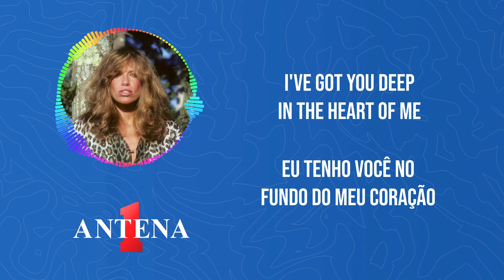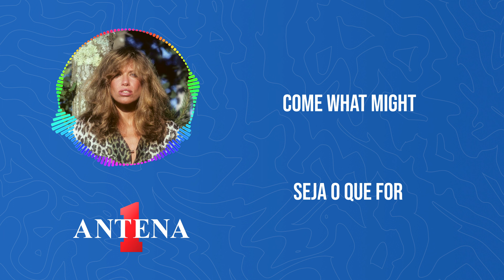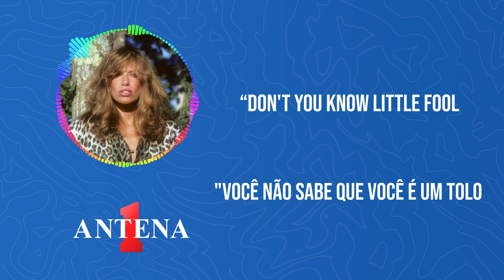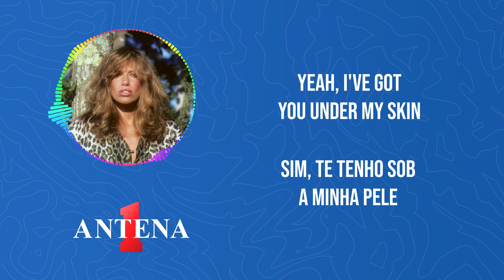Antena 1 - Carly Simon - I've Got You Under My Skin - Letra e Tradução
Bem-vindos de volta ao canal da Antena 1, onde as músicas contam histórias de emoções profundas!

Carly Simon, uma das vozes mais distintas da música, empresta sua elegância e emoção a "I've Got You Under My Skin". Sua interpretação eleva a canção a novas alturas emocionais.

As palavras atemporais dessa canção mergulham na essência do amor apaixonado. Cada verso é uma declaração de entrega, e a voz sedutora de Carly Simon envolve a melodia com uma intimidade irresistível.

Não perca as próximas análises e traduções de músicas.

Tradução:
Eu tenho você sob a minha pele
Eu tenho você no fundo do meu coração
Tão fundo no meu coração que você é realmente uma parte de mim

Eu tentei tanto não me entregar
Eu digo a mim mesmo que esse caso nunca irá tão bem
Mas porque eu deveria resistir quando, querida, eu sei muito bem
Que eu tenho você sob a minha pele

Eu sacrificaria qualquer coisa seja o que for
Para ter você perto de mim,
Apesar da voz de aviso que vem na noite
Que repete e repete no meu ouvido
"Você não sabe que você é um tolo, você nunca poderá ganhar
Use a cabeça, acorde para a realidade"
E cada vez que eu fizer isso, só de pensar em você
Me faz parar antes mesmo de começar
Porque eu te tenho sob a minha pele